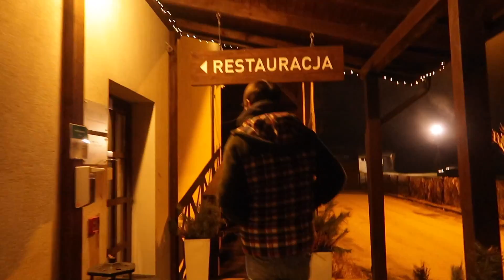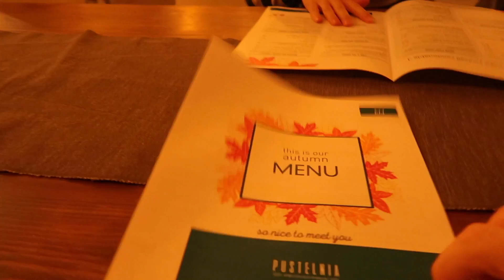Ağaç Evde 2 Gün Kaldım - Glamping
Herkese merhabalar 😊
Tam tamına 2 sene evvel rezervasyonunu yaptığım ağaç evde kalmak nasip oldu.
Ağaç evde 2 gün kaldım, aynı zamanda da 2 günümü nasıl geçirdğimi bu videomda sizlerle paylaştım.

İyi seyirler. 🥰

📌 Beni İnstagram takip edebilirsiniz.  ↙️

💥 Videoda bahsettiğim videomu izlemek için: 📽⤵️

🔴 Glamping ile ilgili videolarım için: 📽⤵️